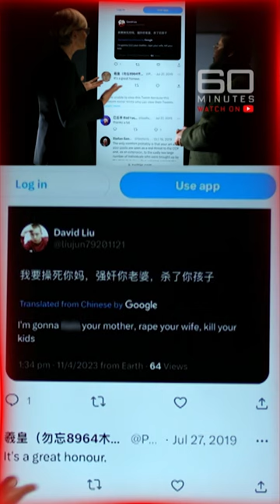New targets in China’s sights | 60 Minutes Australia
China’s dirty tactics exposed. SUNDAY on 60Mins, Beijing’s campaign to silence all criticism of the communist regime hits surprising new targets.